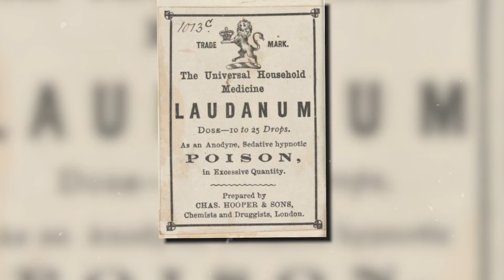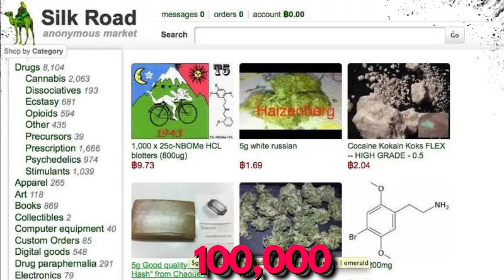THE STRANGE MYSTERY OF DRUF TRAFFICKING l DRUG MAFIA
In legal systems globally, drug trafficking is considered a grave violation, subject to severe penalties. The severity of these penalties hinges on several factors, including the specific drug being trafficked (as per its classification in the destination country), the quantity involved, the locations of sale, and the methods of distribution employed. Notably, if these illicit substances are distributed to minors, the consequences for traffickers can be even more severe than in other scenarios. This video dives into the complexities of drug trafficking laws and the implications for those involved in this illicit trade.

Watch the video for complete details..